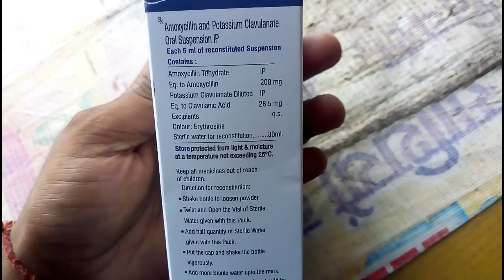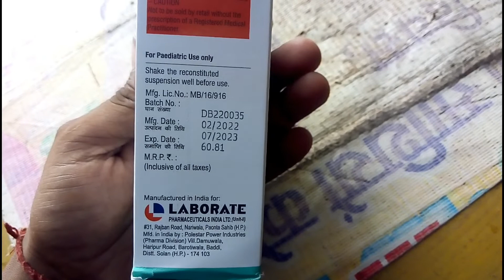त्वचा पे फोड़े फूसी Doo Clav Use हिंदी में Allopathic syrup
namskar dosto Mai es video Mai doo Clav syrup ke bare me bataya hoo es video ko suru se Last Tak jarur dekhe tq